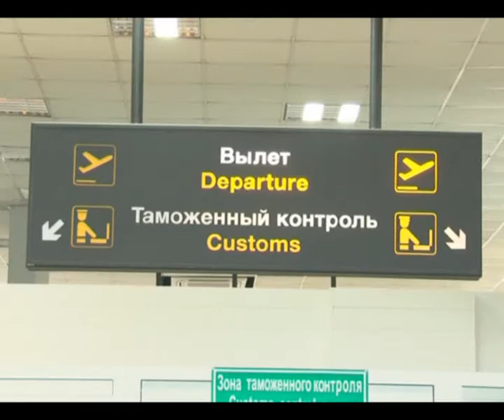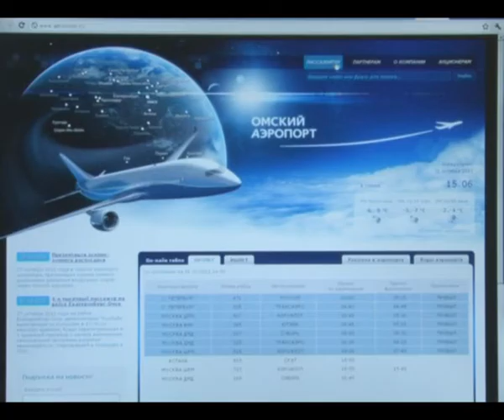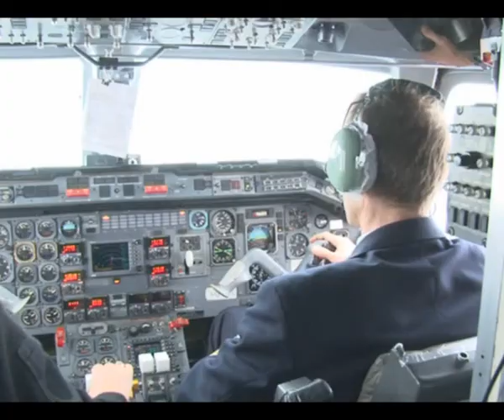9 рейсов в Москву и не только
Руководство "Омского аэропорта" озвучило  осенне-зимнее расписание движения воздушных судов и приготовило для журналистов промо-полет над городом.